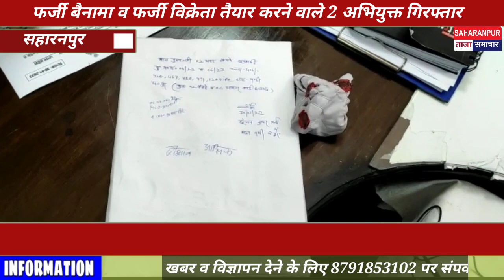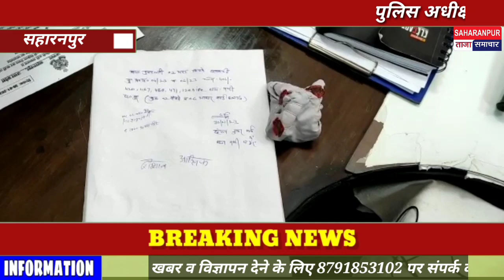फर्जी बैनामा व फर्जी विक्रेता तैयार करने वाले 2 अभियुक्त गिरफ्तार#saharanpurpolice saharanpur #2023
फर्जी बैनामा व फर्जी विक्रेता तैयार कर फर्जी तरीके से प्रोपर्टियों की खरीद फरोख्त करने वाले 2 अभियुक्त गिरफ्तार